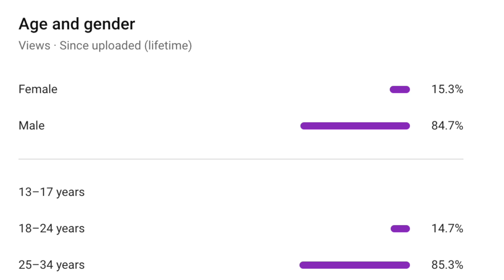Grad School Application Frequently Asked Questions... from TikTok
Applying to graduate school?! A few hundred people on TikTok gave me their questions and anxieties.

00:00 I'm on TikTok now
03:43 How much does GRE or GPA matter?
05:34 What if I had one bad semester?
08:34 How to ask for letters of recommendation?
10:40 Can I apply to grad school in a different area?
11:27 Do I have to have publications to get into a PhD program?
12:39 Do I have to have a masters degree to get into a PhD program?
13:45 Can I start graduate school in my 30s?
14:38 Everyone has imposter syndrome.

GOOD LUCK to everyone! As application season comes to a close, I hope you'll subscribe and stick around for my other content, or because I'll do videos about grad school interviews, making a decision, etc. in the spring.

Also for those of you who follow me for my copyright hot takes, YES I find it fascinating that 10 second TikToks are enough to trigger copyright flags.